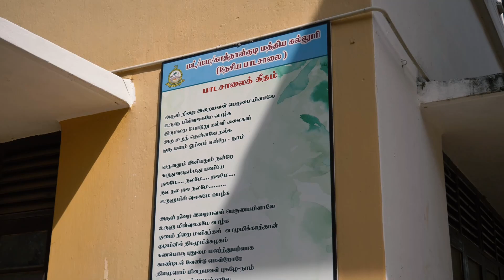A Tribute to Teachers of Kattankudy Central College | KCC Back to School 2022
A Tribute to Teachers of Kattankudy Central College by 2004 O/L and 2007 A/L Students.